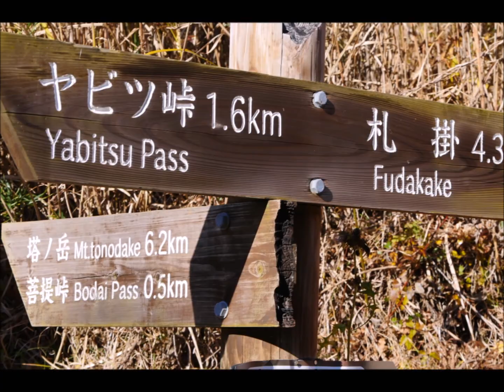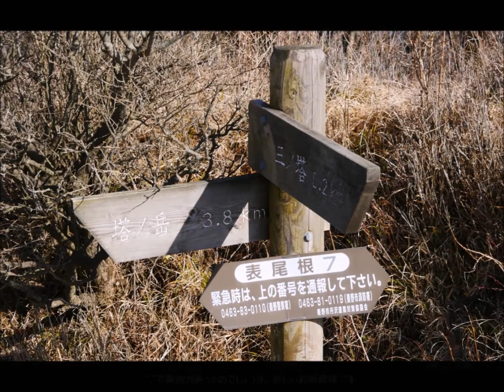151212-13_第25回 限界登山～初冬の丹沢山地縦走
2015年12月12日（土）・13日（日）
神奈川県の屋根、初冬の丹沢山地を歩きました。本年二月以来二度目の訪問です。前回は渋沢駅から大倉バス停へ、大倉尾根の階段を延々と登り「塔ノ岳」を経て、表尾根を途中で下山しました。今回は秦野駅前からバスで「ヤビツ峠」へ行き、「ニノ塔」、「三ノ塔」から「烏尾山」の急坂を下り、「行者ヶ岳」、「新大日」へと表尾根を縦走しました。青空のもと心地よい風を受けながら、左手に光り輝く相模湾と小田原市にいたる市街地、左前方に雪を頂く「富士山」の姿を眺めながら「塔ノ岳」を目指しました。さらに夕闇せまる「丹沢山」へ至る道を頂上にある「みやま山荘」目指して歩き続けました。ここが今回の宿泊場所です。このシーズンに山小屋が混雑していたのには驚きました。二日目は生憎の雨模様でした。本来は西丹沢への縦走を予定していましたが、丹沢山地の最高峰「蛭ヶ岳」までの往復とし、「丹沢山」、「塔ノ岳」経由で大倉尾根を「大倉バス停」に下りました。下っても下ってもなかなか行き着かないと思ったら、「塔ノ岳」-「大倉バス停」の標高差はなんと1,200mもありました。二月には途中アイゼンを付けて「塔ノ岳」に登り切り、さらに表尾根を「鳥尾山」まで歩いて、大倉に下ったのですから、なかなか大した登山でした。知らないということは凄いことです。BGMはS.E.N.S.の曲から選びました。